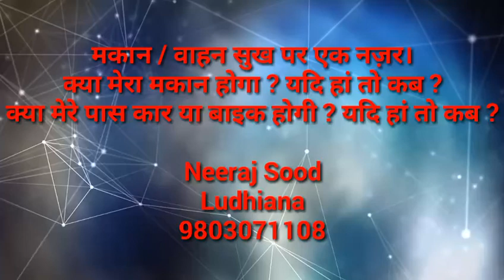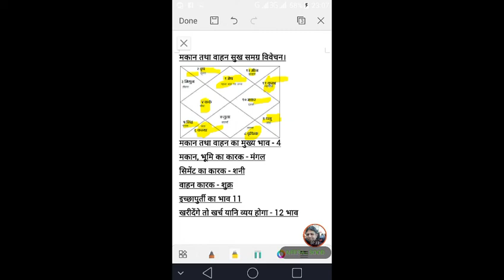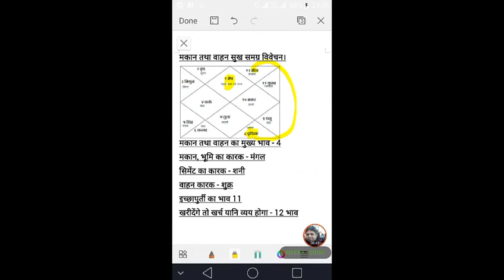मकान /वाहन सुख कब होगा ? when will i have my own house/vehicle ?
मकान /वाहन सुख कब होगा ? - ज्योतिष नियम।
when will i have my own house/vehicle ? - astrology rules.